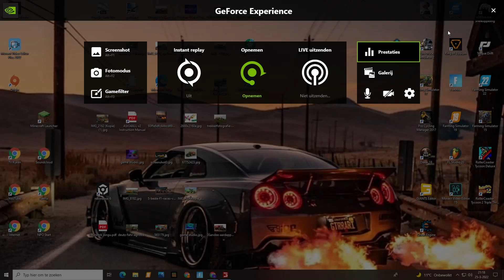fs 22 balen en kunstmest! Gemeinde rade#1